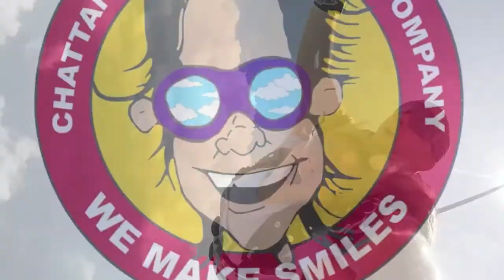Tandem Skydive | Tyrone from Atlanta, GA